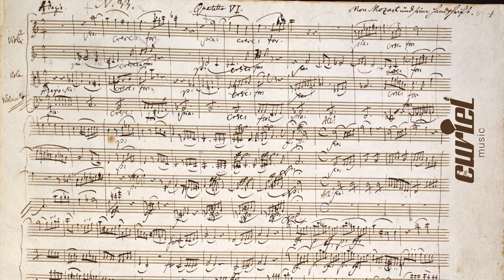Best classical symphony 432 HZ - Mozart Symphony No 40 G minor 🎼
Symphony No. 40 in G Minor, K. 550: I. Molto allegro
(First Version without Clarinets)

Special Thanks to Kontor New Media Music in the name of Brilliant Classics

Mozart: Symphonies

Jaap ter Linden

Kontor New Media Music (en representación de Brilliant Classics);
Public Domain Compositions y 5 sociedades de derechos musicales

Facts about Wolfgang Amadeus Mozart: Salzburgo, Austria (Mozart's Birthplace)

He was a quick study. Mozart was so young when he wrote his first piece for violin and piano that he needed his father’s help—not to write the music, but to hold the pencil! It’s said that he was writing his own compositions by age 5.

He had big ambitions. Shortly after Mozart started composing, he got serious: he wrote a major mass and his first opera at age 12.

He and Haydn were friends. Haydn was already a famous and very respected composer when Mozart was still a child, but their age difference didn’t prevent the two legends from becoming friends later. Haydn praised Mozart endlessly in letters to friends and in conversation. He wrote to one friend, “If only I could impress Mozart’s inimitable works on the soul of every friend of music, and the souls of high personages in particular, as deeply, with the same musical understanding and with the same deep feeling, as I understand and feel them, the nations would vie with each other to possess such a jewel.” He often confided without bitterness that Mozart, not he, was the real genius of the age.

His father was a composer, too. Mozart may not have needed much help with his compositions at an early age, but his father certainly could have helped. Leopold Mozart was a composer before his famous son was even born, and later, he wrote a fair number of pieces inspired by little Wolfgang.

He was small. According to multiple biographers, Mozart was extremely short at about 5′ 4″. “He was a remarkably small man, very thin and pale, with a profusion of fine, fair hair of which he was rather vain,” said the tenor Michael Kelly. His complexion was uneven and blotchy, with marks left over from a childhood bout of smallpox. His speaking voice, according to his wife Constanze, was very high, but could be loud and commanding when Mozart wanted it to be.

He loved shopping. Mozart spent lavishly on beautiful clothing as an adult. Tenor Michael Kelly remembered one outfit he wore to rehearsal: “[He] was on the stage with his crimson pelisse and gold-laced cocked hat, giving the time of the music to the orchestra.”

He composed in short bursts throughout the day. Mozart didn’t spend his whole day composing; rather, he did a little writing in the morning, a little in the afternoon, and a little at night. He was quite a night owl and didn’t seem to need much sleep.

He made friends with all kinds of people. Franz Joseph Haydn was one of Mozart’s friends, but Mozart also knew countless other musicians, performers, aristocrats, and Salzburg residents who had a variety of jobs. Some of his closest friends were counts, scientists, and doctors.

He had lots of pets. Mozart had unusual taste in house animals. At different points in his life, he kept a canary, a starling, a dog, and a horse.

We are welcome to Ideas to improve the channel
Graphic Design Services: Curiel Visual